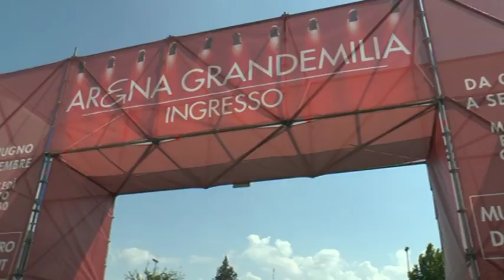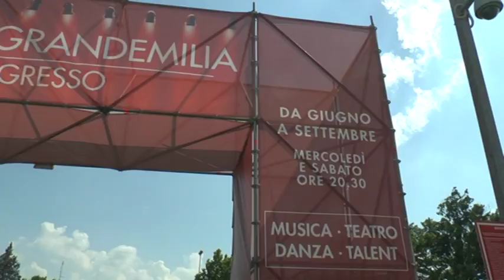Primo Piano - Arena Grandemilia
Una produzione TRC